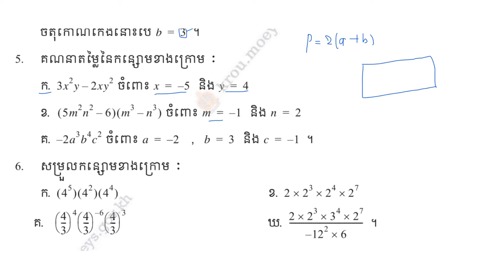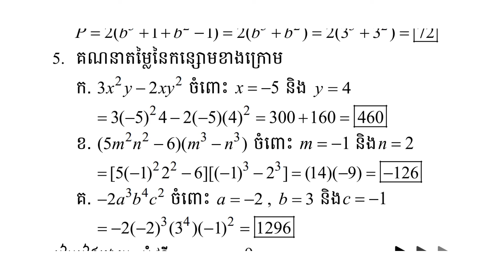លំហាត់ទី5 ||មេរៀនទី២ ស្វ័យគុណ កំណែលំហាត់ថ្នាក់ទី៨ ស្វ័យគុណ ថ្នាក់ទី 8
1.ថ្នាក់ទី ៧
2. ថ្នាក់ទី ៨

 / learnmathematics125